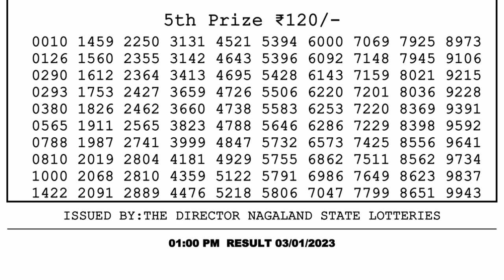🔴Dear Lottery Sambad Live 1pm today 03.01.23 Nagaland State Lottery Result